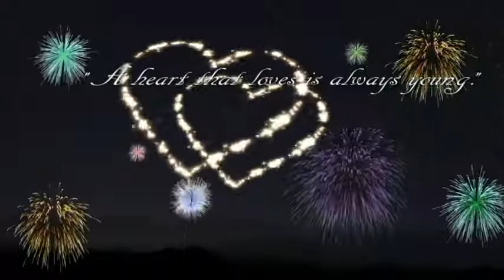My Love Live @ New Bataan Gym